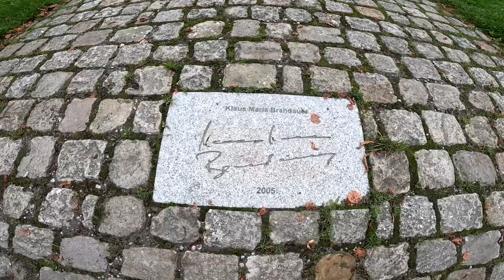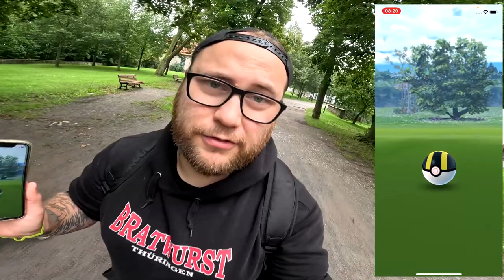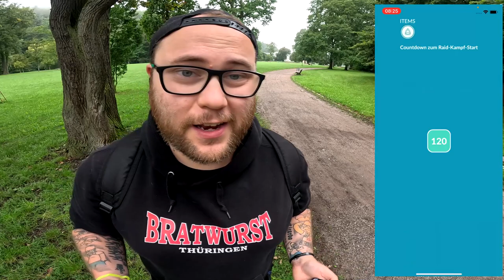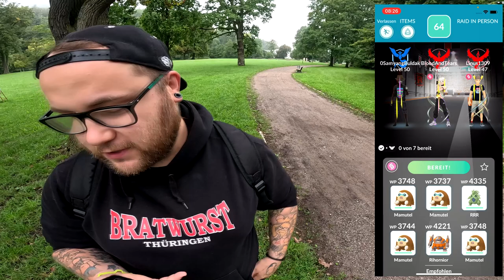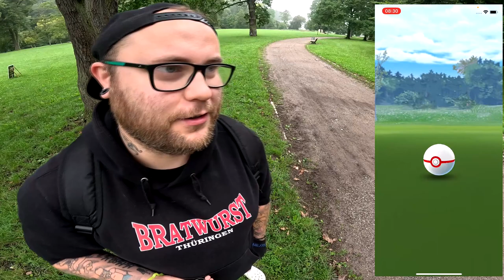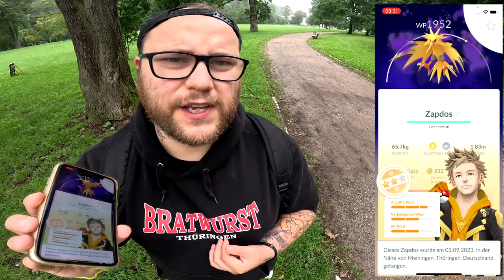Mein ERSTER CRYPTO ZAPDOS Raid mit Mutter & Kind !!! | Pokémon GO Deutsch # 2653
GUMMA !!!

Mein Trainer Code : 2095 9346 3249